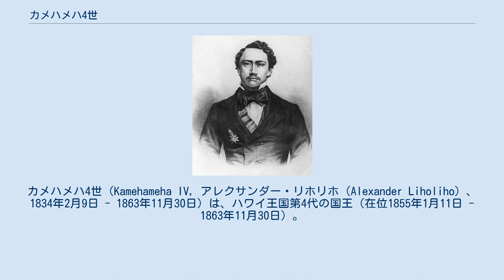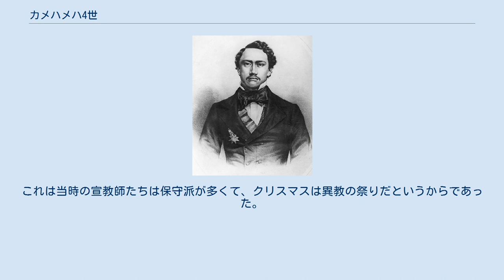カメハメハ4世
カメハメハ4世（Kamehameha IV, アレクサンダー・リホリホ（Alexander Liholiho）、1834年2月9日 - 1863年11月30日）は、ハワイ王国第4代の国王（在位1855年1月11日 - 1863年11月30日）。
 カメハメハ4世は1834年2月9日にホノルルで生まれた。
両親はともに王国の政治家であり、祖父はハワイ王国の建国者カメハメハ1世である。
幼いうちに伯父カメハメハ3世によって跡継ぎに指名され、ホノルルの王宮学校でプロテスタントの宣教師による教育を受けた。
この王宮学校は現在も名門校プナホウ学園として存続している。
 1849年には教育目的で兄ロット・カプイワ（のちのカメハメハ5世）とともにサンフランシスコに渡り、パナマ、ジャマイカ、ニューヨーク、ワシントンD.C.を経てさらにヨーロッパへ行き、多くの国々を巡訪している。
 帰国後はカメハメハ3世のもと閣僚として行政経験を積んだ。
また様々な外国語を学び、王国がモデルとしていたヨーロッパの社会規範の習得に努めた。
1855年1月11日、カメハメハ3世の逝去を受けて即位、このとき彼は弱冠20歳であった。
 1856年、カメハメハ4世はエマ王妃と結婚、唯一の子であるアルバート王子をもうけた。
アルバートの洗礼は、イギリスのヴィクトリア女王が名親となり、ホノルルの聖アンドリュー大聖堂で行われた。
不幸にしてアルバートは4歳で亡くなり、ハワイ全島が悲しみに打ちひしがれたという。
 1857年にはフリーメイソンのオセアニア・プログレス・ロッジNo124のマスターに就任した。
 当時のハワイ王国は、急増するアメリカ系移民から政治的・経済的に多くの圧力を受けるようになっていた。
カメハメハ4世はアメリカがハワイを征服するのではないかと恐れ、通商・貿易におけるアメリカへの依存を低めるよう努め、またイギリスを初めとするヨーロッパの国々との取引を模索した。
しかし彼の在位期間は、十分な効果を上げられるほど続かなかった。
 またカメハメハ4世とエマはハワイ臣民の健康のために尽力した。
当時海外から持ち込まれたハンセン病やインフルエンザがハワイの先住民人口を激減させることが恐れられていたためである。
1855年にカメハメハ4世は公立病院や高齢者向け施設の建設などを盛り込んだ野心的な法案を議会に提出するものの、1852年の憲法で多くの権限を手にしていた議会はこれを否決。
これを受けてカメハメハ4世とエマは独自で基金を募り、現在も先進的な病院として知られるクイーンズ病院を建設、またマウイ島にはハンセン病の医療施設を建設するなど、かなりの成果を上げた。
 なお、1860年には新見正興・村垣範正ら日本の遣米使節がハワイに寄港しており、新見らがカメハメハ4世に拝謁している。
 カメハメハ4世は1863年11月30日、気管支喘息のため29歳で逝去し、兄ロット・カプイワがカメハメハ5世として跡を継いだ。
エマ王太后はこの後も活発に政治活動を続け、1874年の国王選挙にも立候補するが、カラカウアに敗れた。
 1856年、カメハメハ4世は12月25日を「感謝祭」の祝日とした。
これは当時の宣教師たちは保守派が多くて、クリスマスは異教の祭りだというからであった。
しかし、6年後にはこの日を「クリスマス」の祝日に改めた。
 ^ “A few famous freemasons” (英語). Grand Lodge of British Columbia and Yukon. 2015年9月13日閲覧。